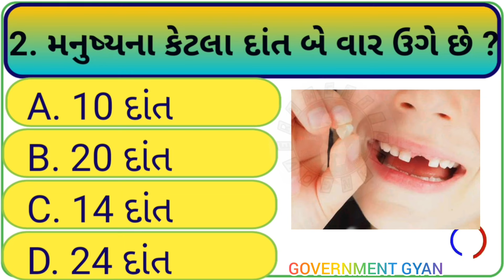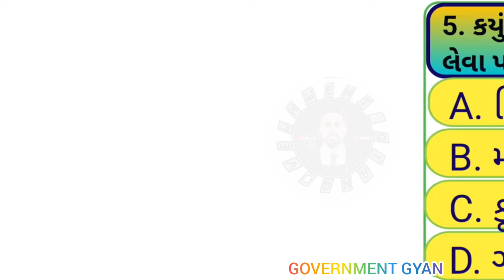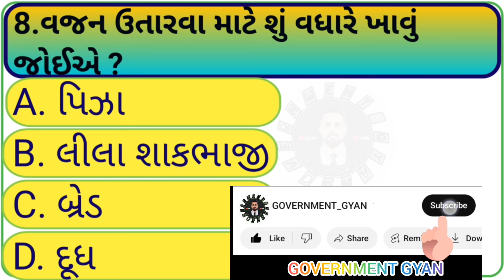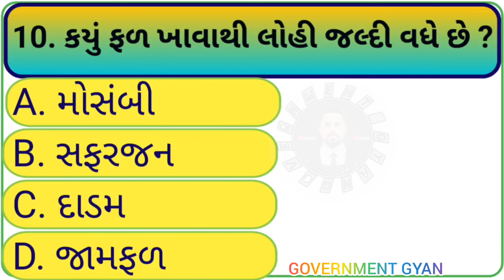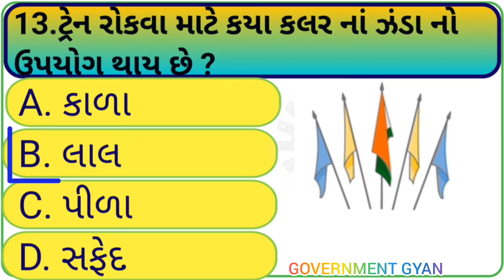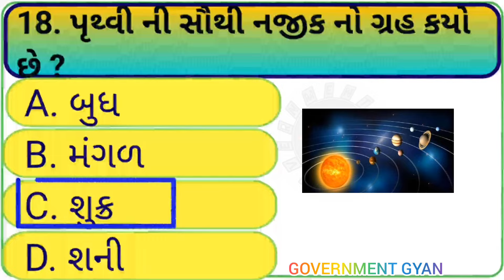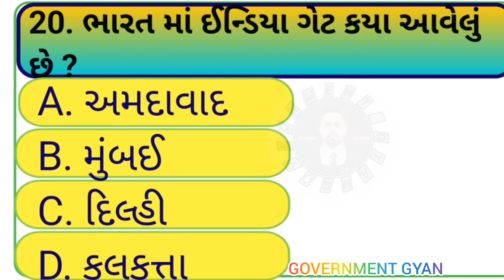જનરલ નોલેજ ના પ્રશ્નો / Prashnotari / General knowledge gujarati 2024 / જનરલનોલેજ​ gk​ ias​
💯 Gujarat competitive exam- Test series 👇👇

👉 Cover topic this in video ..✍️
   1️⃣જનરલનોલેજ
   2️⃣પ્રશ્નોત્તરી
   3️⃣ગુજરાતી વિડીયો

1) gk questions
2) gk
3)g.k questions in hindi
4) gk question answer
5) best gk
6) gk in hindi
7) lucent gk
8) gk quiz
9) general knowledge questions and answers
10) ias interview questions
11) ias questions and answers
12) ias interview questions in hindi
13) gk for competitive exams
14) ips interview questions and answers
15) 100 gk questions
16) Most important GK question
17) GK everyday current affairs
18) gk question
19) gk questions and answers
20) मानव शरीर से संबंधित महत्वपूर्ण प्रश्न
21) जीके साइंस क्वेश्चन
22) GK science question
23) most important GK question science
24) मानव विज्ञान संबंधित प्रश्न
25) biology GK questions
26) GK today current affair 2023
27) GK today current affairs short video
28) gk 4 gujarati
29) GK
30) General Knowledge
31) Important GK Questions and answer for  Competitive Exams
32) Quiz Test
33) Important gk
34) Quiz test
35) competitive quiz
36) competitive general knowledge
37) GK in Hindi
38) general knowledge quiz
39) quiz questions
40) general knowledge questions
41) gk question in hindi
42) GK Question Answer
43) India GK
44) hindi gk
45) india gk in hindi
46) gk in india
47) ramayan gk questions in hindi
48) gk questions answers in hindi
49) quiz hindi
50) hindi gk quiz
51) hindi
52) 100 india gk
53) lucent 1000 question
54) lucent gk important question
55) lucent gk important question in hindi
56) lucent gk important topics
57) lucent ka nichod sciences
58) lucent for ssc cgl
59) lucent for ssc
60) lucent for railway
61) geography gk
62) lucent mcq
63) lucent mcq in hindi
64) lucent book gk
65) gk questions and answers
66) general knowledge
67) b.k gk study
68) gk questions
69) general knowledge
70) gk question
71) gk questions
72) questions
73) lkg gk question
74) ukg gk question
75) gk question lkg
76) ias question
77) 100 gk questions
78) world gk question
79) kids gk questions
80) math question
81) ssc cgl most important gk questions
82) gk questions and answers in gujarati
83) gk in gujarati
84) gk question in gujarati
85) gk questions
86) gk questions and answers gujarati
87) gk questions and answers
88) gujarati
89) gk gujarati
90) gujarati gk
91) gk question gujarati
92) general knowledge questions
93) general knowledge in gujarati
94) gujarati gk questions
95) gk questions in gujarati
96) gk in gujarati questions
97) hr interview questions
98) 30 interview questions
99) job interview questions
100) GPSC CLASS I & II
101) gpsc new notification
102) gpsc booklist
103) gpsc topper interview
104) dhyey gpsc
105) gpsc exam paper
106) gpsc
107) gpsc online
108) gpsc exam
109) gpsc syllabus
110) gpsc exam preparation in gujarati
111) questions asked in interviews
112) Gk 2024
113) ssc gk
114) education
115) current affairs
116) bk gk study
117) bpsc
118) gk for competitive exams
119) gk facts
120) general knowledge
121) Gk in Hindi
122) Gk Quiz
123) Gk questions and answers
124) Gk question
125) Gk question and answer
126) Gk Quiz In Hindi
127) Gk Quiz In English
128) Gs, Gk Gs in hindi
129) General knowledge in hindi
130) Today current affairs
131) Upsc, Gk shorts madhu
132) Gk Short
133) Gk sneha
134) Br gk study
135) Shorts
136) Top 20 gk question
137) Gk general knowledge
138) Interesting fact
139) Ias&Ips
140) Best gk
141) important gk questions
142) gk important question 2024
143) new india gk questions
144) gujarat gk most important question
145) quiz gk questions
india gk mcq
146) important gk for all competitive exams
147) all india gk most important questions 2024
148) gk questions for government job
149) gk mcq for competitive exams
150) daily gk questions

સામાજિક વિજ્ઞાન
જનરલનોલેજ
પ્રશ્નોત્તરી
ગુજરાતી વિડીયો
જનરલ નોલેજના પ્રશ્નો 2024
જનરલ નોલેજ || gk gujrati || જનરલ નોલેજ ના પ્રશ્નો gk || સામાન્ય જ્ઞાન
જનરલ નોલેજ
જનરલ નોલેજ બુક
જનરલ નોલેજ ના પ્રશ્ર્નો
જનરલ પ્રશ્ર્નો
જનરલ નોલેજ પ્રશ્ર્નો ના જવાબ
જનરલ  નોલેજ ગુજરાત
ગુજરાતી માં જનરલ નોલેજ
ગુજરાત જનરલ નોલેજ અભ્યાસ
General knowledge in gujrati
General knowledge gujrati ma
Gujarat general knowledge
General knowledge na prasno
Gujarat general knowledge questions
Gujarati questions and answers
Gk gujrati
Janral nolej gujrati
Janral nolej gujrati book